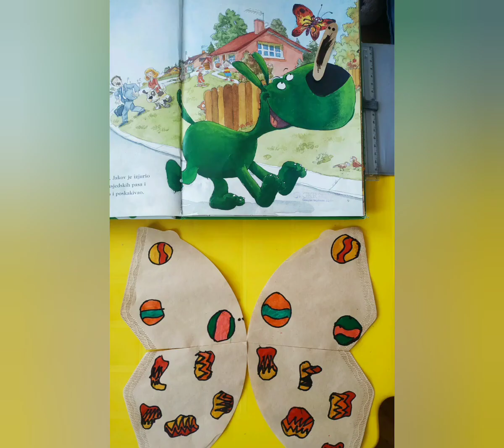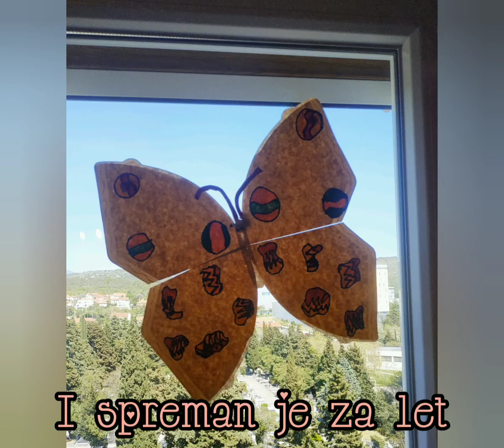👌 Kako izraditi leptira? - "Izgubio se jedan zeleni pas"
Ključne riječi: proljeće, aktivnost za djecu nakon čitanja priče

Za lakšu upotrebu YT kanala Zlatne riječi djetinjstva:

👑      Priče za djecu
✨      Poezija za djecu
👌      Aktivnosti s djecom
🐱❓ Zagonetke
🌙🎼 Glazba za uspavljivanje
🎼      Glazba za opuštanje i koncentraciju

Priča o zelenom psu i dalje rasplamsava našu maštu :)

Pretplatite se na YouTube kanal Zlatne riječi djetinjstva, pružite podršku za trud i poticaj za daljnji rad.
Samo kliknite dugme "Pretplati se" ispod videa i to je to :)

Pažljivo su birane najkvalitetnije priče dostupne u našim knjižnicama i knjižarama za djecu predškolske dobi i djecu nižih razreda osnovne škole.

Poslušajte priču, čitajte s djetetom i uživajte u pročitanom!

Samo 15 minuta čitanja dnevno pomaže djetetovom cjelokupnom razvoju.

Great family-friendly content
kid-friendly content